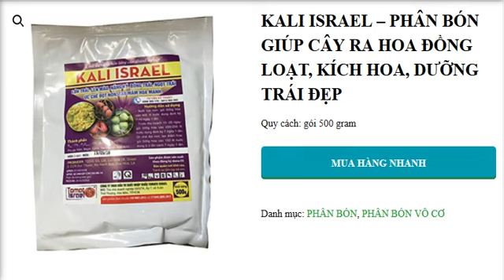KALI ISRAEL – PHÂN BÓN GIÚP CÂY RA HOA ĐỒNG LOẠT, KÍCH HOA, DƯỠNG TRÁI ĐẸP